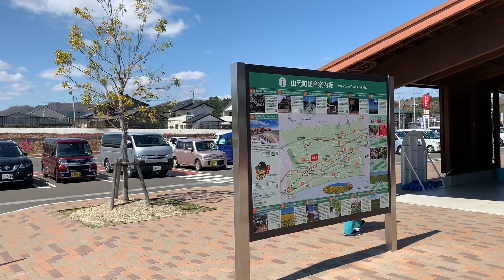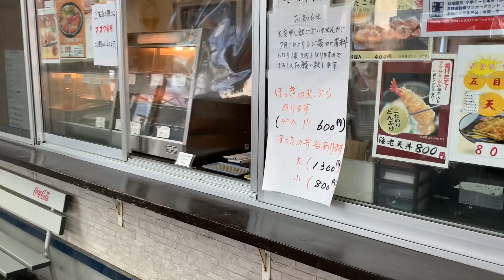【ロードバイクライド】亘理町アップルライン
ポタリング